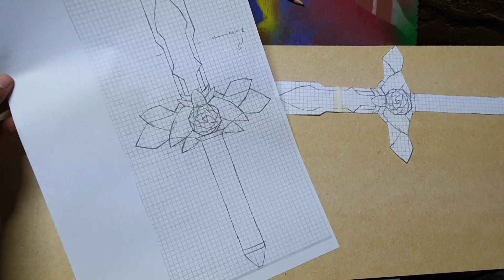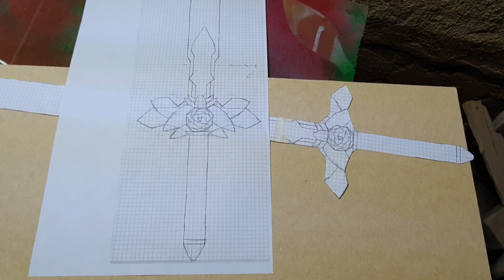COMO HACER LA ESPADA DE EUGEO!!! SWORD ART ONLINE BLUE ROSE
PLANTILLAS AQUI!

Blue rose sword!!!
Hola amigos les dejo la pagina de facebook mandenme sus espadas y las publicare

Les dejo el link de pokemon de mi amigo akko